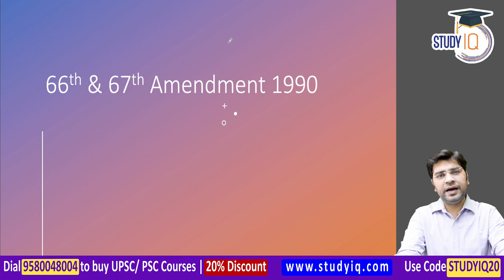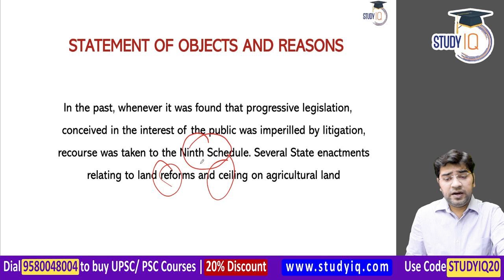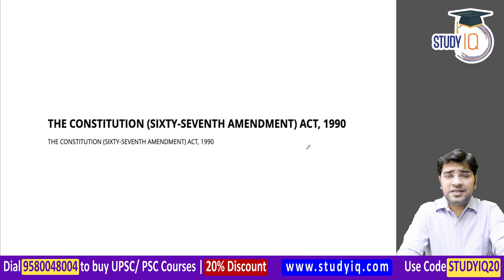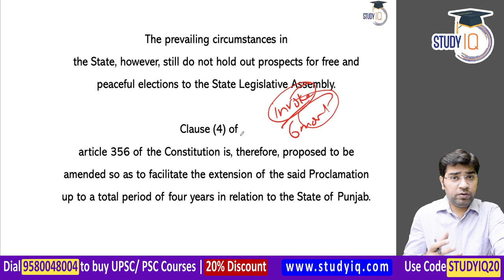Constitutional Amendments 66th & 67th explained, Indian Polity for UPSC UP PCS HPSC Judicial RPSC J